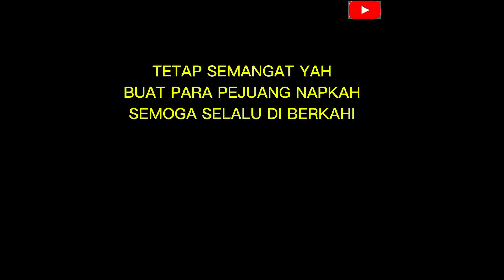Dua Remaja putri mengisi ruang kosong saat libur ngantor,dengan berjualan | ide usaha anak muda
Assalamu'alaikum. Semoga kalian sehat selalu panjang umur. Amin.

Ide usaha minuman kekinian

ide usaha simpel

Ide usaha unik 2024

Ide jualan kekinian 2023

Peluang usaha

Peluang bisnis

Ide usaha makana unik menjanjikan

Peluang usaha

Peluang bisnis

Usah sampingan

Usah tambahan

Ide jualan pinggir jalan

Ide usaha kekinian 2023

Usaha kecil sukses 2023

Usaha kecil jaya

Ide usaha unik dilirik

Ide usaha unik terbaru 2024

Ide usaha titip di kantin

Ide usaha cocok pinggir jalan

Ide usaha sticky milk

1 cup ukuran 20 ons
Harga 15 RB